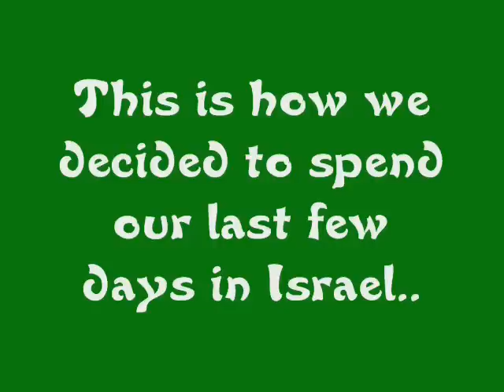Hollywood Florida- Bnot Sherut 2010-11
סרט פתיחה לבית ספר בן גמלא ובני עקיבא של הוליווד פלורידה! קצת מלפני הטיסה בארץ, וההתרגשות של ההתחלה! מהבנות שירות של שנת תשע"א!!!
Nava, Avigayil, Chen and Yonina